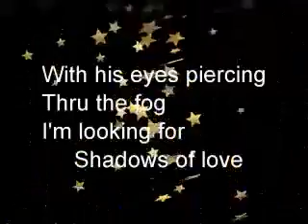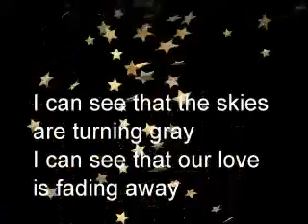Vampires and Zombies a Love I Needed-indie Band Weekend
-Vampires and Zombies a Love I Needed # SHORTS